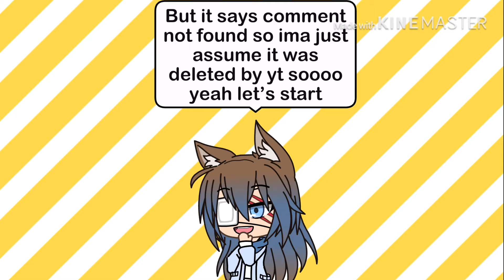Baby with a gun | meme | gacha life